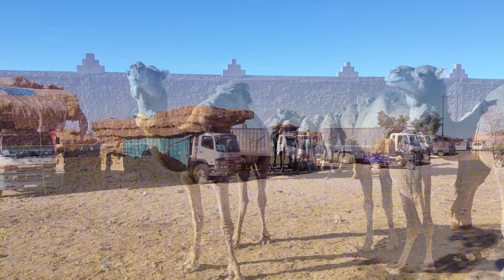Le Maroc et ses traditions 🇲🇦